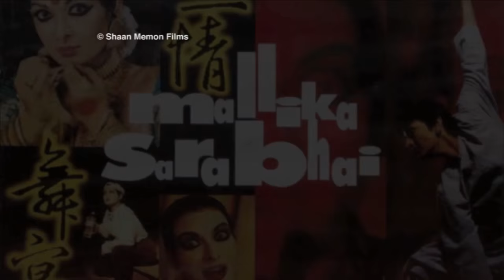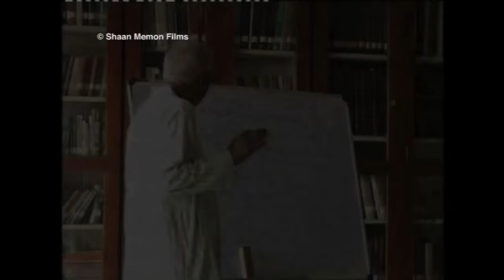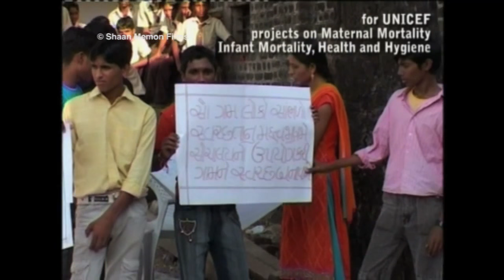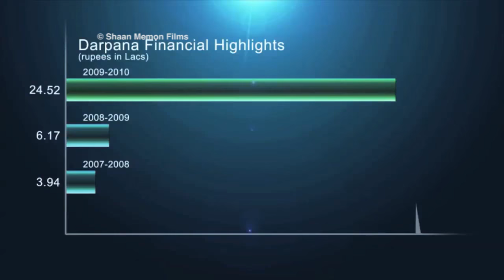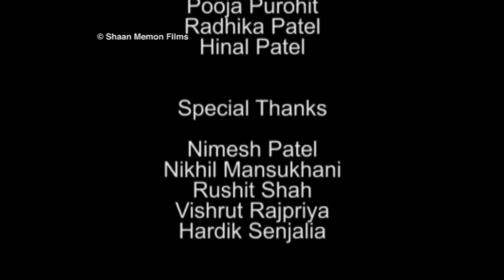Rocket Boy Dr Vikram Sarabhai and Mrinalini Sarabhai's Darpana Academy of Performing Arts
Film Credits:
- Producer/Writer/Director/Editor/Videographer/Narrator - Shaan Memon
- Special Thanks to Darpana Academy Team
Murli Nair
Manoj Bagga
Pappan
Kishore Dave
Sonal Solanki
Pooja Purohit
Radhika Patel
Hinal Patel

Mrinalini Sarabhai
Mallika Sarabhai